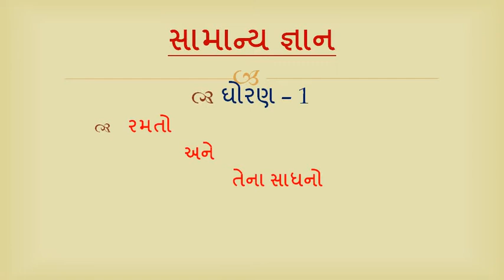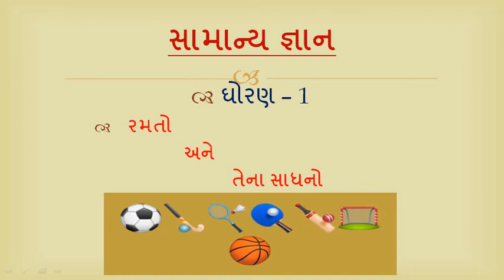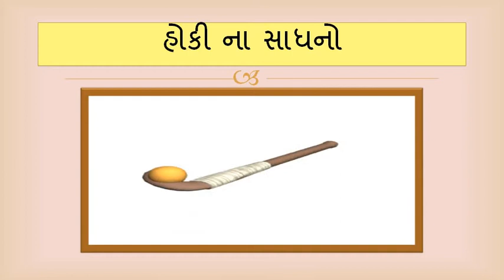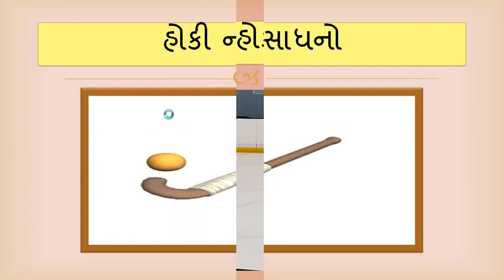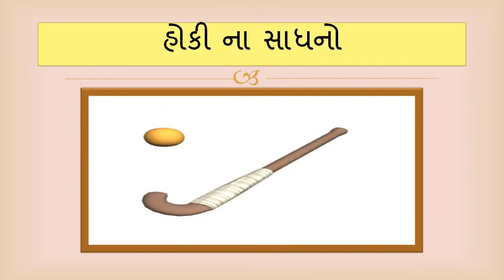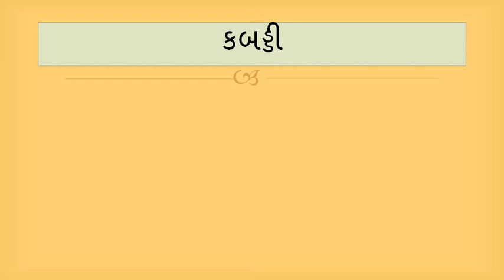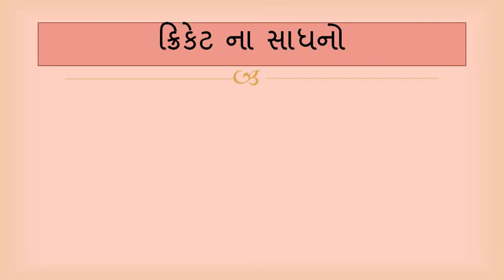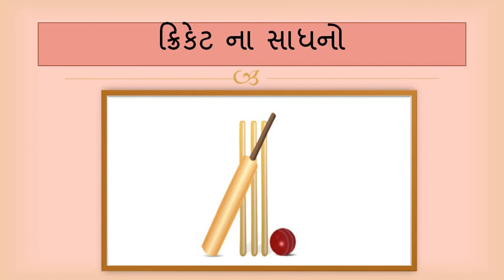Gujarati Medium - STD - 2 - GK